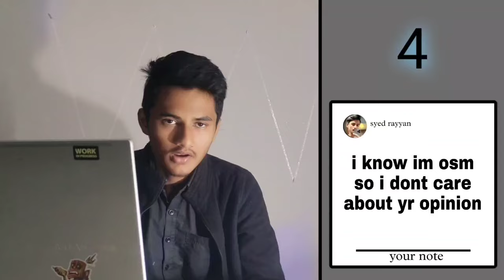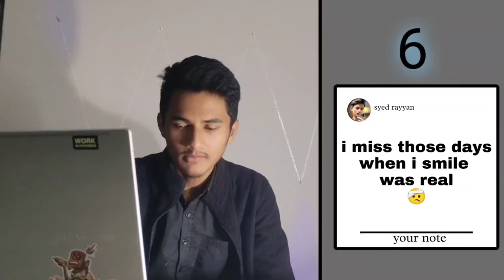BEST NOTES FOR INSTAGRAM ❤️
best Instagram notes ideas
new shayari line
best lines for Instagram
Instagram notes ideas
Instagram notes line
insta notes
funny Instagram notes
lines for Instagram